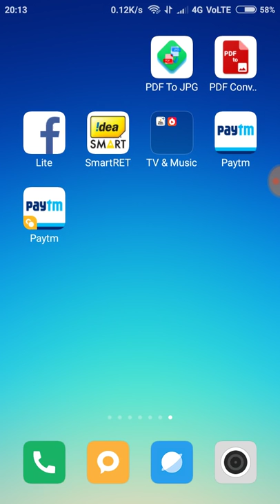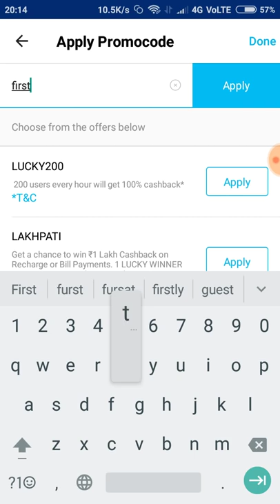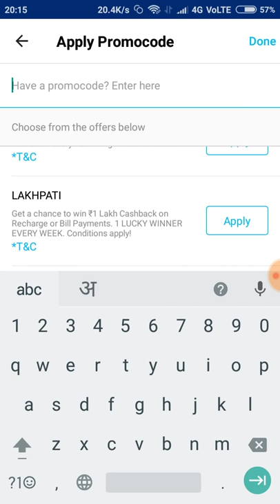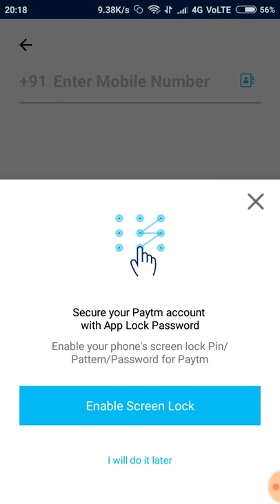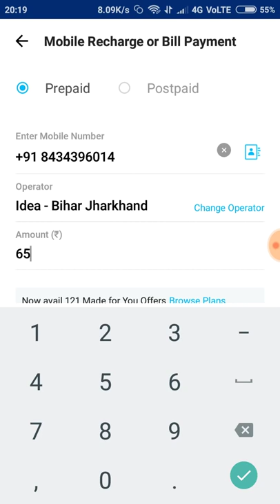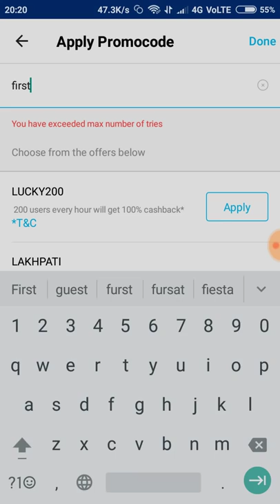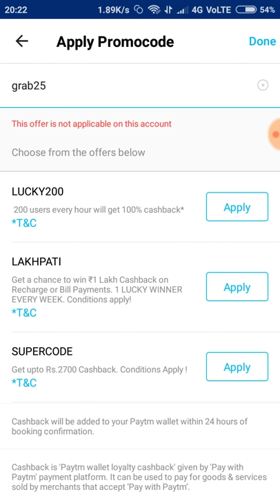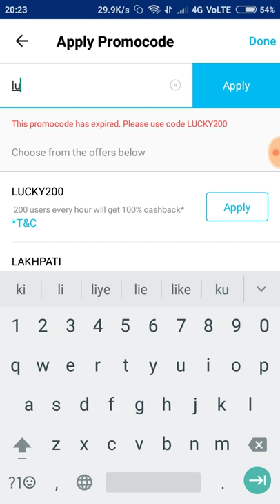Paytm ka funda samajh kar paisa lo from paytm se